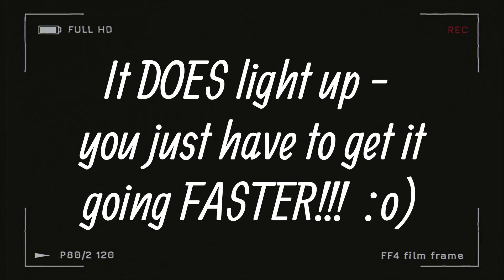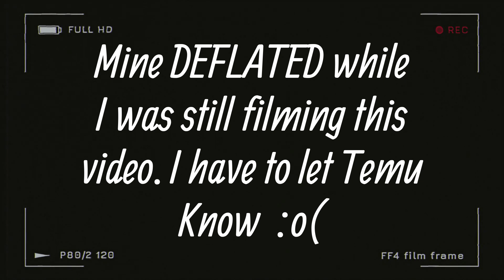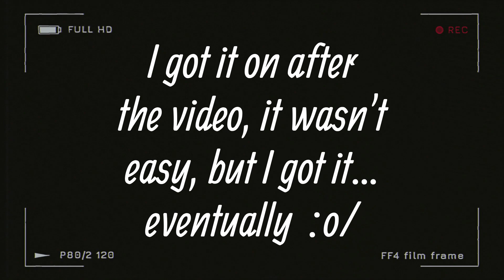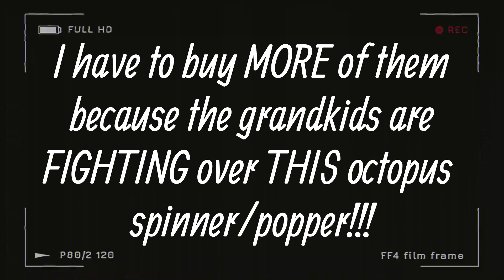Temu FIDGET TOYS ~ Unboxing & Review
Variety Twist Twist Music Children Twist Ring Puzzle, Vent Deformation Rope Knot Pressure Toys Winding Toys is a WONDERFUL shopping app with UNBEATABLE prices on EVERYTHING you can imagine...and MORE!!!

【Tags】 @shoptemu#Temugameday

Magic Cube, Shape Shifting Box Fidget Toys, Fidget Cube, 3D Magnetic Transforms Into Geometry:

Children's Rubik's Cube Toy LATE Educational Toy, Fidget Hand Spinner Sorting Puzzle Brain Training Infinity Cube Spinning Toy (Soda Can):

Fingertip Gyroscope Decompression Rotator Table Toy Gyroscope Children's Rotator The Most Popular Toy For Children, Teenagers, Girls And Boys (octopus spinner/popper):

Liquid Motion Bubbler For Kids And Adults, Hourglass Liquid Bubbler, Timer For Sensory Play, Fidget Toy:

Variety Twist Twist Music Children Twist Ring Puzzle, Vent Deformation Rope Knot Pressure Toys Winding Toys: